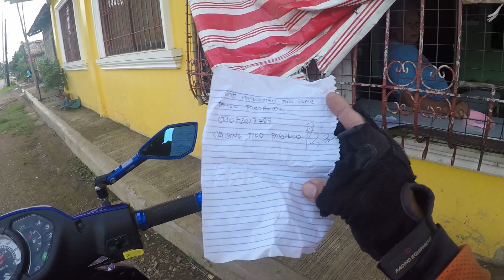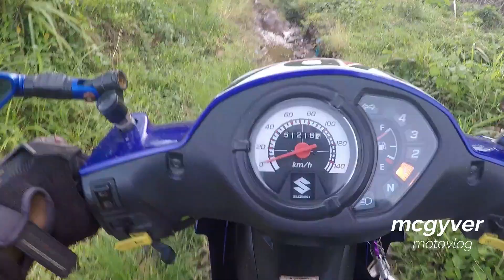Troubleshoot Cignal and replacement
Res of Barrera and parohinog